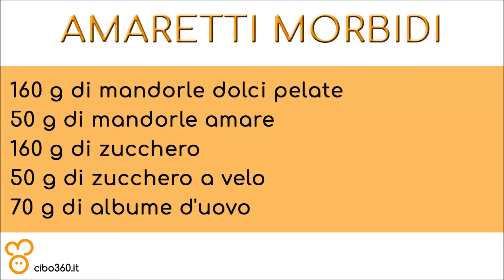Amaretti morbidi ricetta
La ricetta degli amaretti morbidi, facile e veloce, con mandorle dolci e amare.

INGREDIENTI

- 160 g di mandorle dolci pelate
- 50 g di mandorle amare
- 160 g di zucchero
- 50 g di zucchero a velo
- 70 g di albume d'uovo

Audio: "Whiskey on the Mississippi"